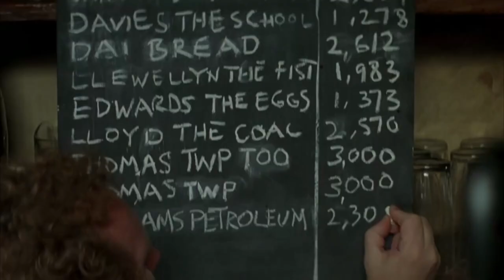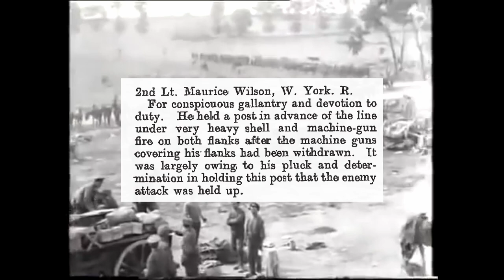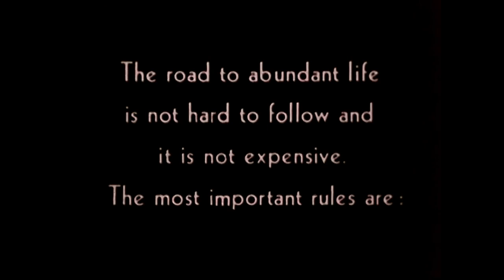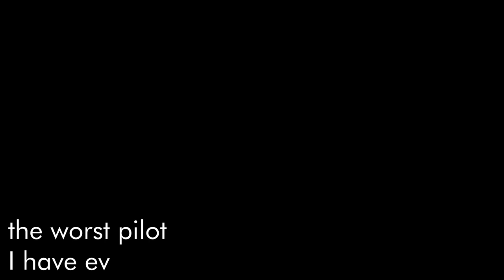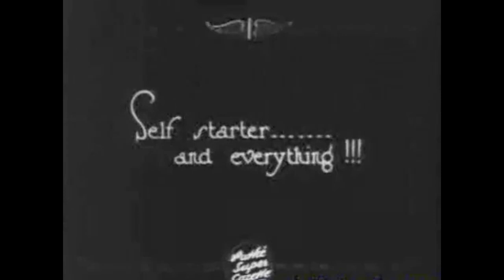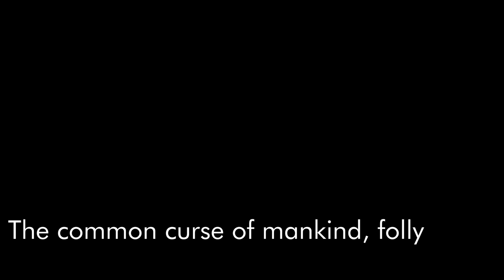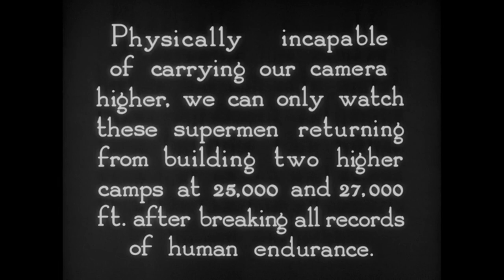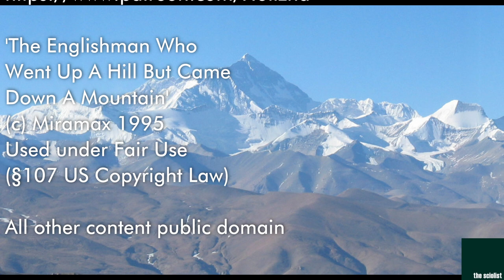Mountaineering Is Hard - The Story of Maurice Wilson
A tale of typical British derring-do and abject stupidity, mixed in with some random thoughts about mountaineering, colonialism, being a really lucky pilot, and believing the most ridiculous things.